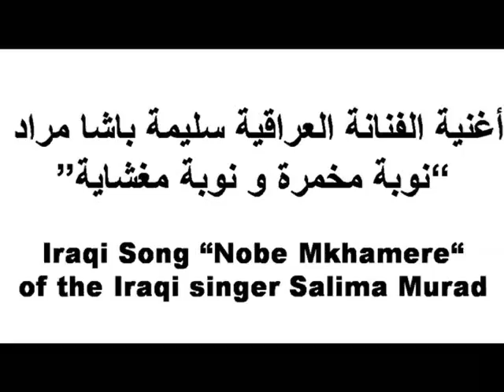نوبة مخمرة ونوبة مغشاية - بصوت ريتا موفسيسيان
Iraqi love-song "Nobe Mkhamere" sang originally by the famous Iraqi singer Salima Murad  (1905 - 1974).
This version has been arranged and interpreted by:
Rita Movsesian (Vocals, Percussion and Palmas);
Martin Kelner (Flamenco Guitar);
Karim Othman Hassan (Oud).
Recorded by Helfried Krainer, Vienna February 2014.